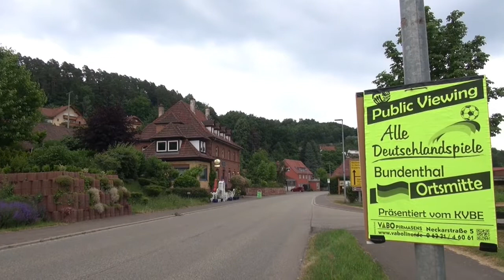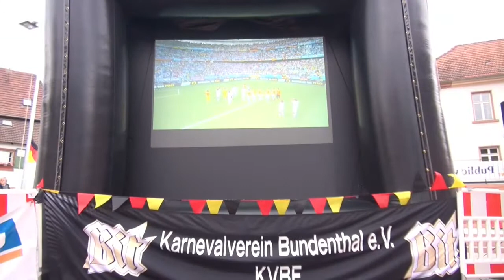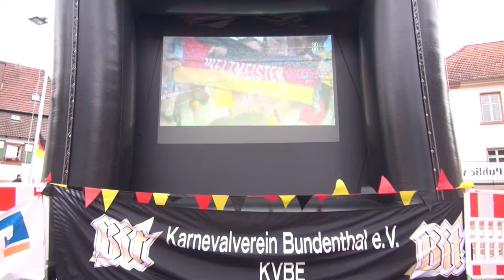Public View WM 2014 in Budenthal im Dahner Felsenland 16.6.2014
In der Ortsmitte Bundenthal wrde vom Karnevalsverein für die Deutschlandspiele eine Riesenleinwand aufgebaut. Hier die letzen Min nachdem es 4:0 für Germany stand.